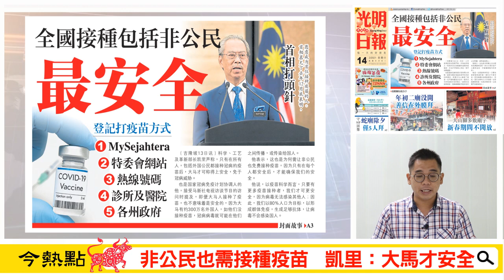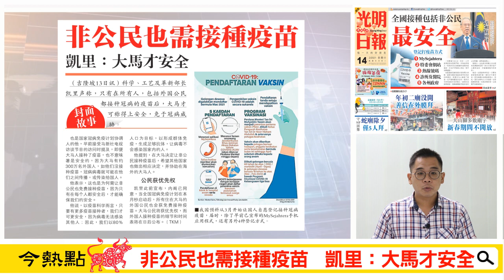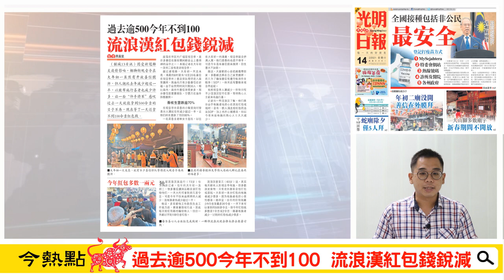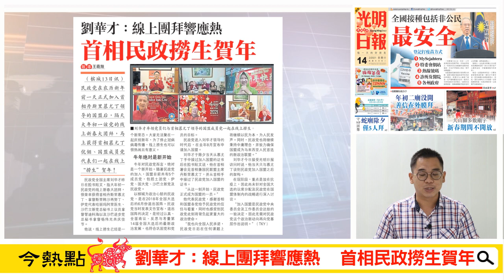倒數（前【光明新聞通】2021年2月14日夜報封面焦點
【MCO 2.0．緊急狀態抗疫】
◆非公民也需接種疫苗 凱里：大馬才安全
◆疫情之嚴守SOP 蛇廟除夕僅5人膜拜
◆過去逾500 今年不到100 流浪漢紅包錢銳減
◆劉華才：線上團拜響應熱 首相民政撈生賀年
光明新聞通，讓您掌握新聞時事，一點就通！欲知詳細新聞內容，購閱《光明日報》，點擊 或訂閱光明電子報